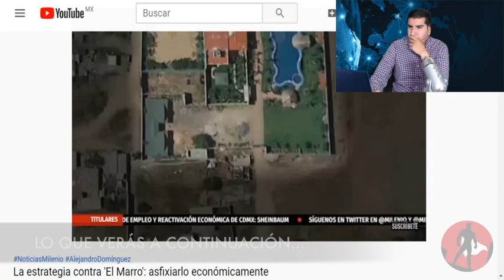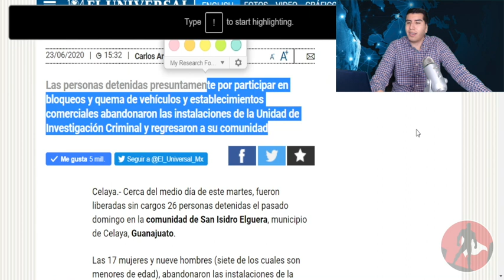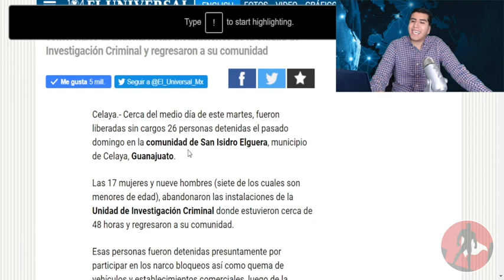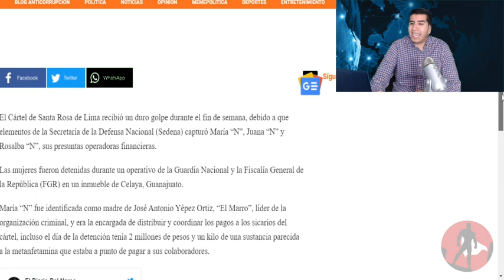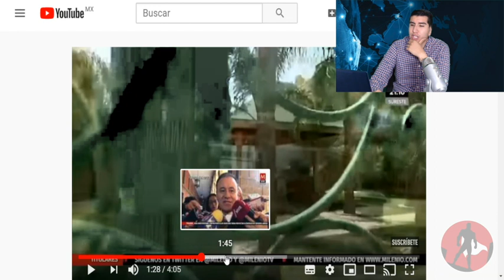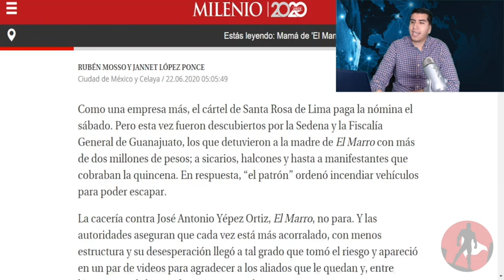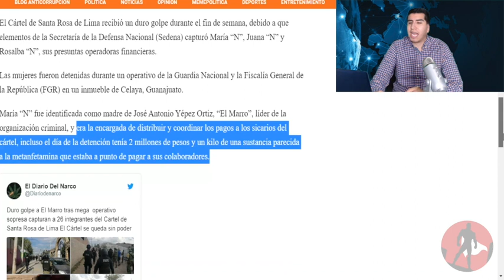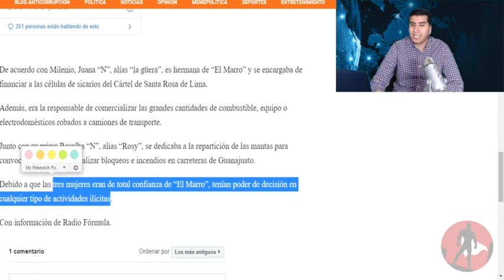El Marro Se Sale Con La Suya!!Liberan a 26 De Sus Gorilas Para Atrincherarse!! Panista Los Protege!!